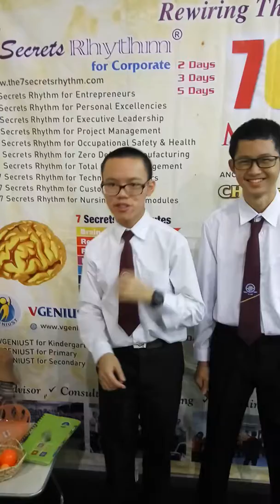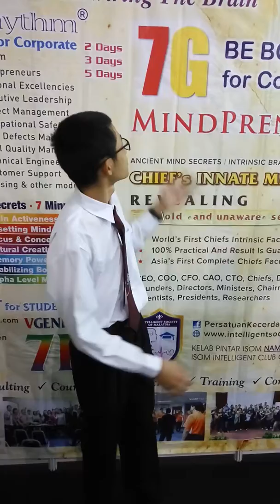Kuala Lumpur Engineering Science Fair (KLESF) 2016 VID 20161105 173938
Booth 12 - INTELLIGENT SOCIETY OF MALAYSIA

ISOM’s vision is to nurture everyone’s innate brain power by providing non-motivational, non-theory and 100% practical for students and adults to leverage brain power globally.

Malaysia Mental Literacy Movement (MMLM)

Kuala Lumpur Engineering Science Fair (KLESF) 2016
Date:4-6 November 2016 (Friday - Sunday)
Time:9.00am - 6.00pm
Venue:MINES International Exhibition and Convention Centre (MIECC)
Jalan Dulang, MINES Resort City, Seri Kembangan, Selangor.